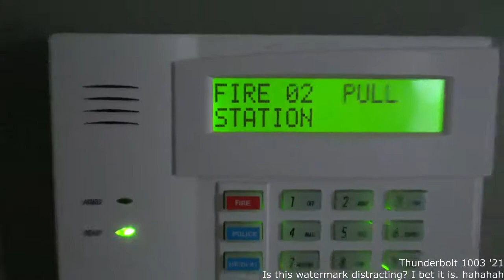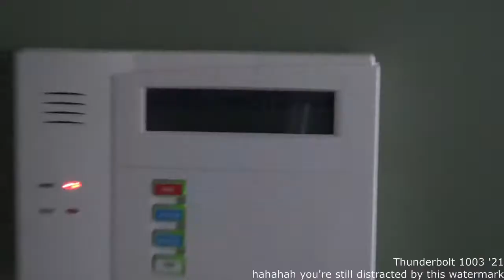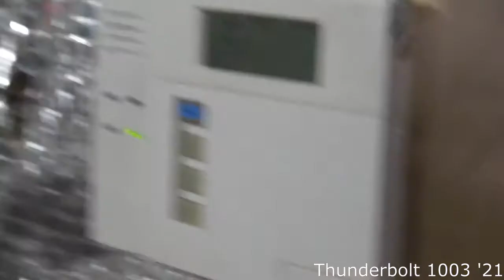New System Test B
Devices used-
Pyrotronics 7001
Notifier NBG-10L
Honeywell 6160
Honeywell 6150RF
Honeywell Wave 2